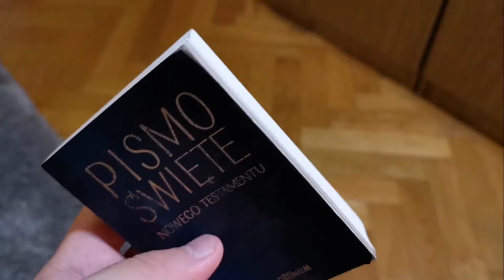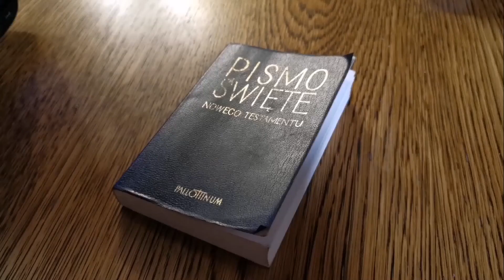cotam3minuty #232 - Poniedziałek IV Tygodnia Okresu Zwykłego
1. czytanie (2 Sm 15, 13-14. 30; 16, 5-13a)
Dawid ucieka przed Absalomem
Czytanie z Drugiej Księgi Samuela

Do Dawida dotarła wieść: «Serca ludzi z Izraela zwróciły się ku Absalomowi». Wtedy Dawid dał rozkaz wszystkim swym sługom przebywającym wraz z nim w Jerozolimie: «Wstańcie! Uchodźmy, gdyż nie znajdziemy ocalenia przed Absalomem. Śpiesznie uciekajcie, ażeby nas nie napadł znienacka, nie sprowadził na nas niedoli i ostrzem miecza nie wytracił mieszkańców miasta».

Dawid tymczasem wstępował na Górę Oliwną. Wchodził na nią, płacząc i z nakrytą głową. Szedł boso. Również wszyscy ludzie, którzy mu towarzyszyli, nakryli swe głowy i wstępując na górę, płakali.

Król Dawid przybył do Bachurim. A oto wyszedł stamtąd pewien człowiek. Był on z rodziny należącej do domu Saula. Nazywał się Szimei, syn Gery. Posuwając się naprzód, przeklinał i obrzucał kamieniami Dawida oraz wszystkie sługi króla Dawida, chociaż był z nim po prawej i po lewej stronie cały lud zbrojny i wszyscy bohaterowie.

Szimei, przeklinając, wołał w ten sposób: «Precz, precz, krwiożerco i niegodziwcze! Na ciebie Pan zrzucił odpowiedzialność za krew rodziny Saula, w którego miejsce zostałeś królem. Królestwo twoje oddał Pan w ręce Absaloma, twojego syna. Teraz ty sam jesteś w utrapieniu, bo jesteś krwiożercą».

Odezwał się do króla Abiszaj, syn Serui: «Dlaczego ten zdechły pies przeklina pana mego, króla? Pozwól, że podejdę i utnę mu głowę».

Król odpowiedział: «Co ja mam z wami zrobić, synowie Serui? Jeżeli on przeklina, to dlatego że Pan mu powiedział: Przeklinaj Dawida! Któż w takim razie może mówić: Czemu to robisz?» Potem zwrócił się Dawid do Abiszaja i do wszystkich swoich sług: «Mój własny syn, który wyszedł z wnętrzności moich, nastaje na moje życie. Cóż dopiero ten Beniaminita? Pozostawcie go w spokoju, niech przeklina, gdyż Pan mu na to pozwolił. Może wejrzy Pan na moje utrapienie i odpłaci mi dobrem za to dzisiejsze przekleństwo».

I tak Dawid posuwał się naprzód wraz ze swymi ludźmi.

Psalm (Ps 3, 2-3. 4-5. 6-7 (R.: por. 8a))
Powstań, o Panie, ocal moje życie

Panie, jak liczni są moi prześladowcy, *
jak wielu przeciw mnie powstaje.
Mnóstwo jest tych, którzy mówią o mnie: *
«Nie znajdzie on w Bogu zbawienia».

Ty zaś, Panie, tarczą moją jesteś i chwałą, *
Ty moją głowę podnosisz.
Głośno wołam do Pana, *
a On mi odpowiada ze świętej swej góry.

Kładę się, zasypiam i znowu się budzę, *
ponieważ Pan mnie wspomaga.
I nie ulęknę się wcale tysięcy ludzi, *
którzy zewsząd na mnie nastają.

Aklamacja (Por. Łk 7, 16)

Wielki prorok powstał między nami
i Bóg nawiedził lud swój.

Jezus i uczniowie Jego przybyli na drugą stronę jeziora do kraju Gerazeńczyków. Gdy wysiadł z łodzi, zaraz wyszedł Mu naprzeciw z grobowców człowiek opętany przez ducha nieczystego. Mieszkał on stale w grobowcach i nikt już nawet łańcuchem nie mógł go związać. Często bowiem nakładano mu pęta i łańcuchy; ale łańcuchy kruszył, a pęta rozrywał, i nikt nie zdołał go poskromić. Wciąż dniem i nocą w grobowcach i po górach krzyczał i tłukł się kamieniami.

Skoro z daleka ujrzał Jezusa, przybiegł, oddał Mu pokłon i zawołał wniebogłosy: «Czego chcesz ode mnie, Jezusie, Synu Boga Najwyższego? Zaklinam Cię na Boga, nie dręcz mnie!» Powiedział mu bowiem: «Wyjdź, duchu nieczysty, z tego człowieka». I zapytał go: «Jak ci na imię?» Odpowiedział Mu: «Na imię mi „Legion”, bo nas jest wielu». I zaczął prosić Go usilnie, żeby ich nie wyganiał z tej okolicy.

A pasła się tam na górze wielka trzoda świń. Prosiły Go więc złe duchy: «Poślij nas w świnie, żebyśmy mogli w nie wejść». I pozwolił im. Tak, wyszedłszy, duchy nieczyste weszły w świnie. A trzoda około dwutysięczna ruszyła pędem po urwistym zboczu do jeziora. I potonęły w jeziorze. Pasterze zaś uciekli i rozpowiedzieli o tym w mieście i po osiedlach.

A ludzie wyszli zobaczyć, co się stało. Gdy przyszli do Jezusa, ujrzeli opętanego, który miał w sobie „legion”, jak siedział ubrany i przy zdrowych zmysłach. Strach ich ogarnął. A ci, którzy widzieli, opowiedzieli im, co się stało z opętanym, a także o świniach. Wtedy zaczęli Go prosić, żeby odszedł z ich granic.

Gdy wsiadał do łodzi, prosił Go opętany, żeby mógł przy Nim zostać. Ale nie zgodził się na to, tylko rzekł do niego: «Wracaj do domu, do swoich, i opowiedz im wszystko, co Pan ci uczynił i jak ulitował się nad tobą». Poszedł więc i zaczął rozgłaszać w Dekapolu wszystko, co Jezus mu uczynił,